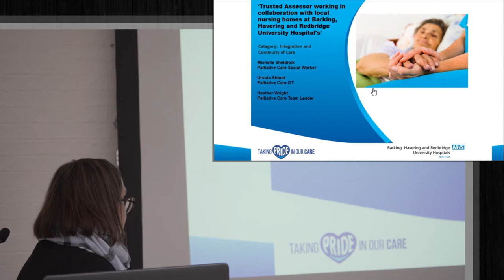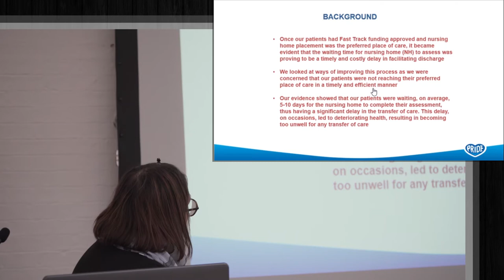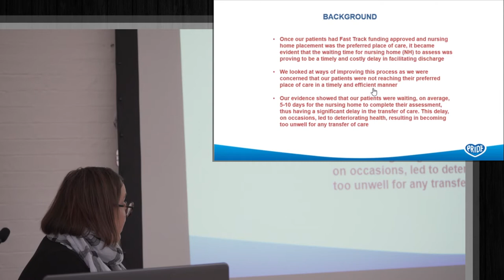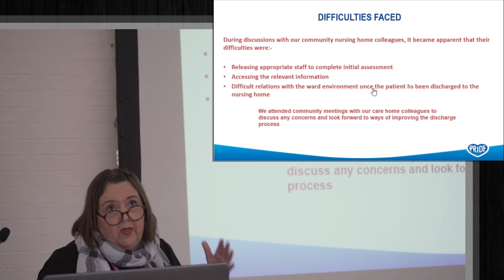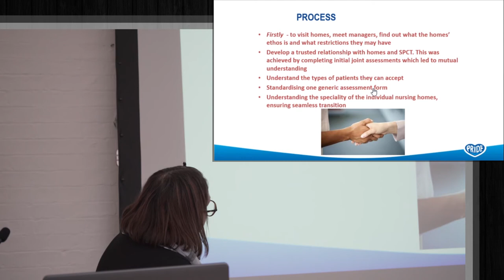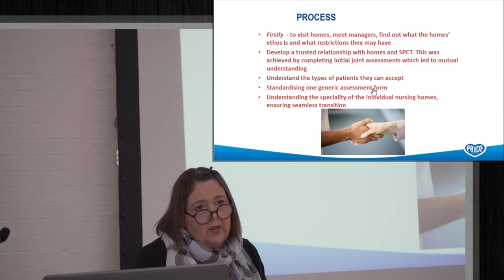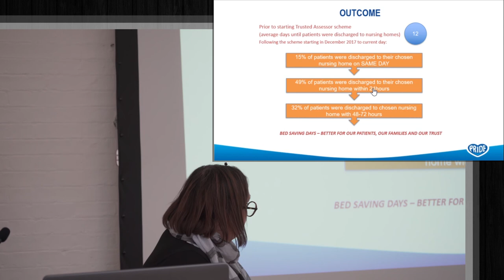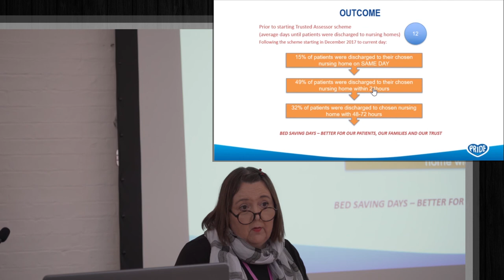Trusted Assessor Working in Collaboration with Local Nursing Homes (Michelle Sheldrick)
"Trusted Assessor Working in Collaboration with Local Nursing Homes", a presentation by Michelle Sheldrick, from the Barking, Havering & Redbridge University Hospitals, as presented on the PEN Roadshow 2019.